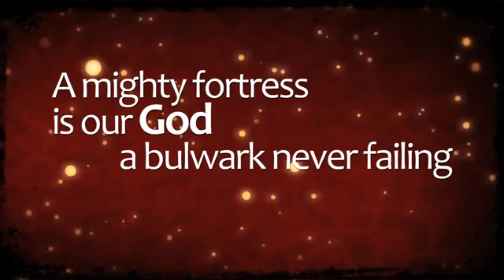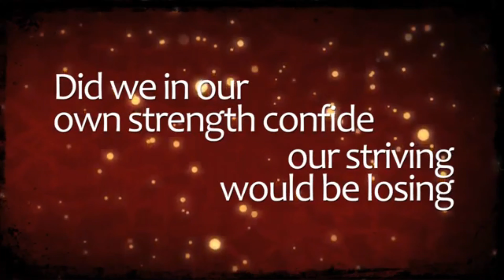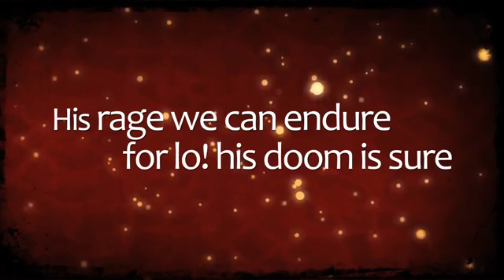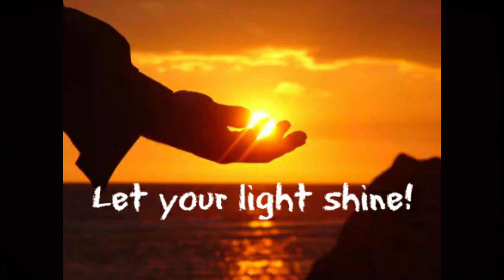Trinity's Daily Devotion - Cindy Metke – June 4, 2020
Cindy Metke shares Trinity's Daily Devotion from "Jesus Calling."